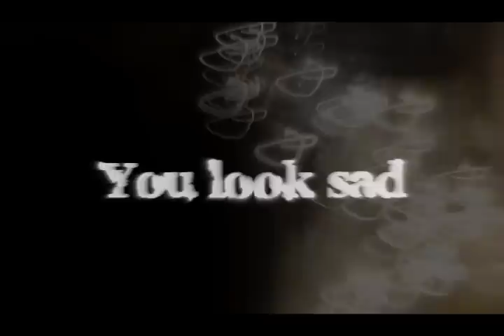Sherlock/Molly [Overwhelmed]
I wanted to do a video from Sherlock's point of view this time. I think it came out okay, even though he's a hard person to read.